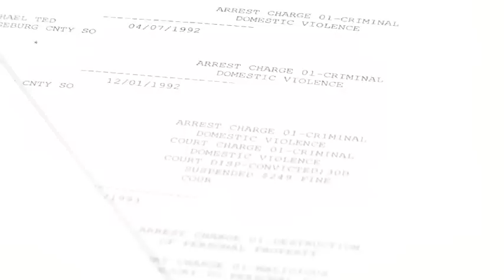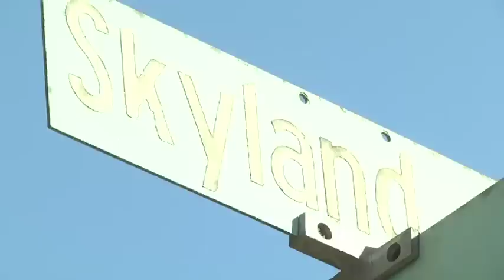Man released from jail, accused of attempted murder on same day